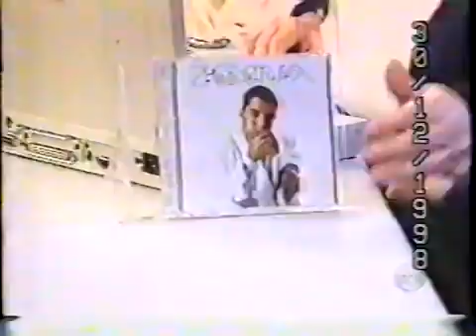Zeca Pagodinho - Jô Soares Onze e Meia (03/11/1998)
Créditos: Videocassete antigo

Entrevista e canja de Zeca Pagodinho no Jô Soares no SBT em 1998.

16:10 Seu Balancê